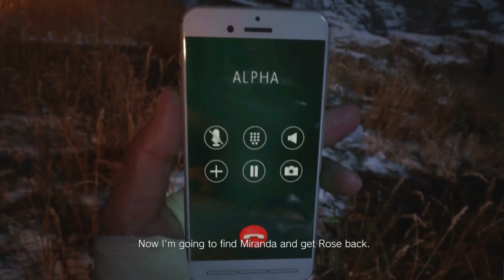A Witch Stole His Daughter And He Will Do Anything To Take Her Back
The game takes place in a dark and cold village infected by zombies led by a witch, who steals ethan's daughter and now he is on a rampage against her to save his daughter. Things unfold in a shocking way and ethan learns about his daughter's dark secrets.

Video Game: Resident Evil 8
Platforms: Playstation 5, Xbox X, Windows
Release Date: 2021
Genre: Action-Horror